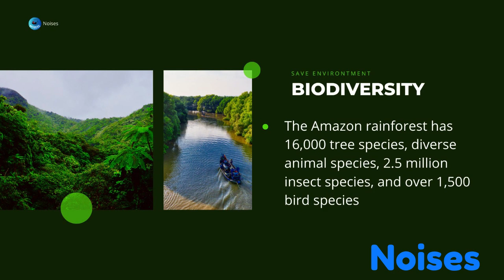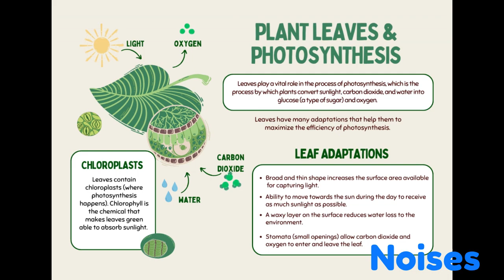Exploring the Wonders of the Amazon Rainforest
In this article, we will delve into the wonders of this extraordinary ecosystem, highlighting its incredible biodiversity, cultural significance, and the pressing need for its conservation. Join us as we unveil the secrets of this enchanting oasis that plays a vital role in our planet's health and well-being.

Biodiversity Wonderland:
Prepare to be amazed by the Amazon rainforest's astonishing biodiversity. Covering an area of 5.5 million square kilometers, this sprawling tropical rainforest is home to an estimated 16,000 tree species, 400 billion individual trees, and millions of animal species. From playful monkeys swinging through the canopy to colorful birds fluttering amidst the foliage, every step taken in this vibrant ecosystem reveals a new marvel of nature.

Indigenous Cultures and Traditional Wisdom:
The Amazon rainforest is not just a sanctuary for diverse flora and fauna but also a cradle of rich indigenous cultures. For centuries, indigenous communities have called the rainforest their home, nurturing a profound connection with their surroundings. Their deep knowledge of medicinal plants, sustainable resource management, and spiritual beliefs offers invaluable insights into coexisting harmoniously with nature.

Climate Stabilizer:
Often referred to as the "lungs of the Earth," the Amazon rainforest plays a pivotal role in regulating the planet's climate. Its vast expanse of trees acts as a carbon sink, absorbing carbon dioxide from the atmosphere and releasing oxygen through photosynthesis. This process helps mitigate climate change by reducing greenhouse gas levels and preserving the delicate balance of our global ecosystem.

Threats and Conservation:
Sadly, the Amazon rainforest faces numerous threats that endanger its existence. Deforestation, primarily driven by activities like agriculture, logging, and infrastructure development, poses a significant challenge. Large-scale clear-cutting disrupts ecosystems, leads to biodiversity loss, and releases stored carbon into the atmosphere, exacerbating climate change. Addressing these threats requires collective efforts from governments, organizations, and individuals worldwide.

Conservation Efforts:
Despite the challenges, numerous conservation initiatives are striving to protect the Amazon rainforest. These efforts include establishing protected areas and national parks, recognizing and respecting indigenous land rights, promoting sustainable land use practices, and combating illegal activities. International cooperation and support are crucial in preserving this invaluable natural treasure for future generations.

Conclusion:

As we conclude our virtual expedition through the Amazon rainforest, we hope you have gained a newfound appreciation for its astonishing beauty and significance. This remarkable ecosystem not only captivates us with its breathtaking biodiversity and cultural richness but also reminds us of our responsibility to protect and preserve it. Let us join hands to raise awareness, support sustainable practices, and advocate for the conservation of this mesmerizing oasis that holds the key to our planet's well-being. Together, we can ensure that the Amazon rainforest continues to thrive as a testament to the beauty and resilience of nature.